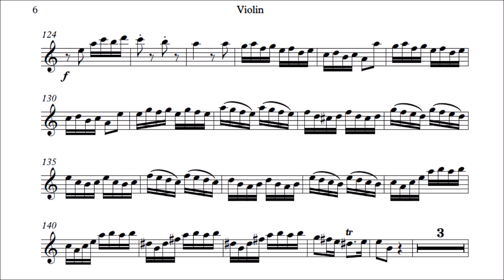Vivaldi Concerto in A minor RV356 3. Presto. Accompaniment & sheet music.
Play along to Vivaldi Concerto in A minor RV356 3. Presto. Get full concerto sheet music pdf for violin, piccolo trumpet & trumpets with accompaniment mp3 . Produced by RT Music Ltd with professional music software.

Alison Balsom did a great recording of this concerto on trumpet.